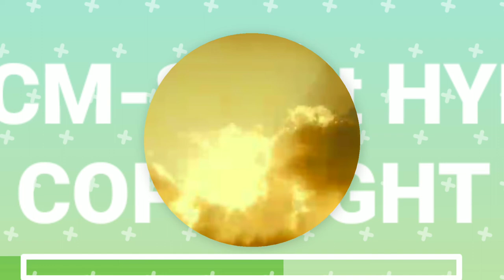SNCM-SPIRIT (HYPNOTIC NO COPYRIGHT MUSIC)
MUSIC USED IN THE VIDEO- SPIRIT

NCS Release NCS T- MASS AND BRITT LARI